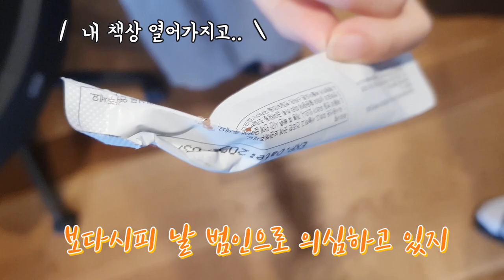사무실에 나타난 도둑고양이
만수 : 츄르..
윈터 : 참고로 밑에가 열려있으면 위에 서랍은 안 열려요ㅎ 바보